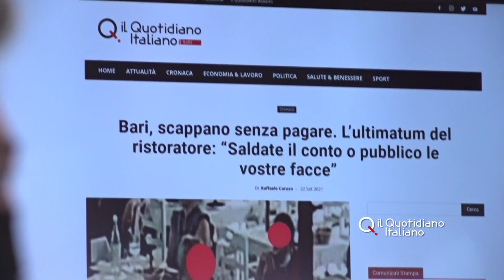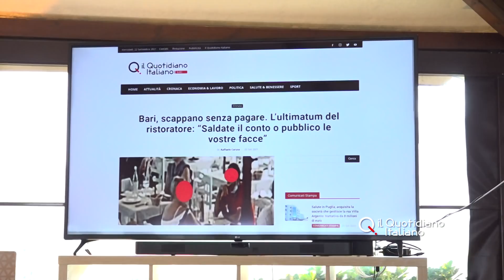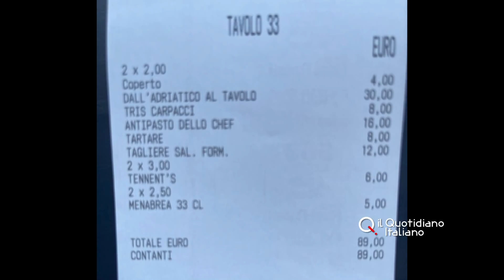Scappano dal ristorante senza pagare il conto. L'ultimatum del titolare: "Saldate o vi denuncio"